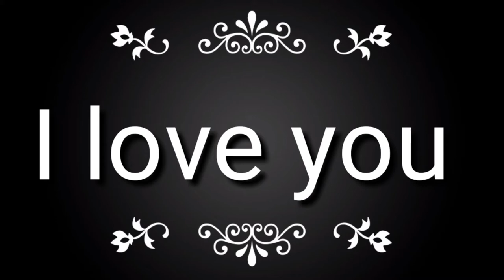clarkdales power. blur ep 2.